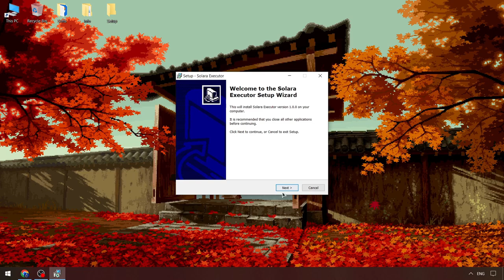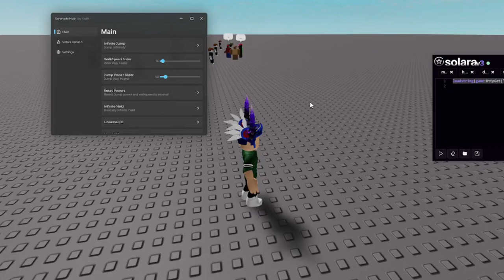Solara Executor Free x Roblox [NEW] | Download Solara Keyless Executor